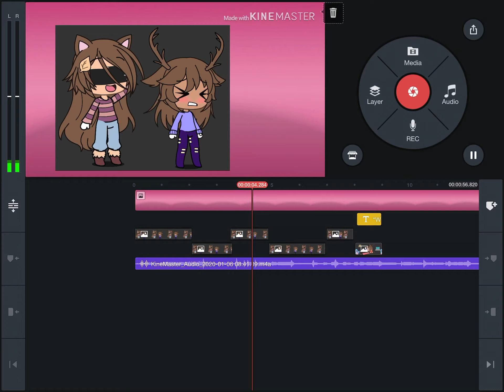VERY VERY short w.i.p